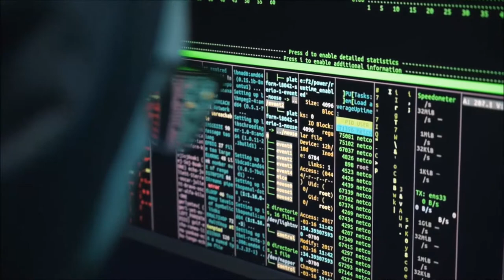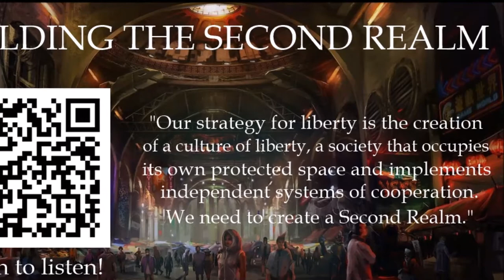The GhostPhone [Private, Encrypted Communications]